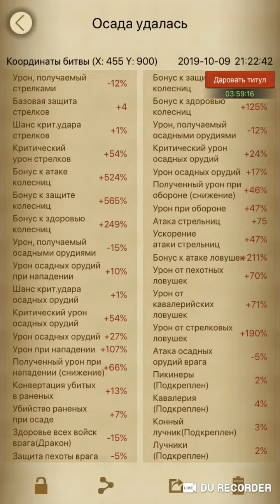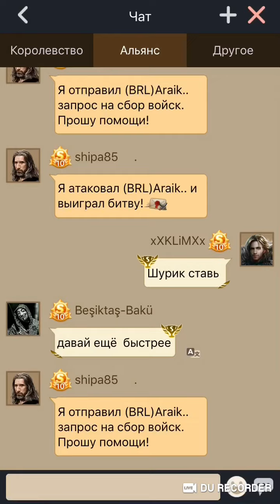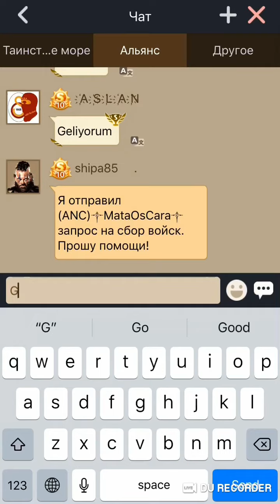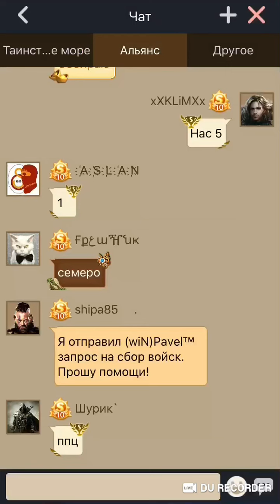Слили Araik и пару сборов